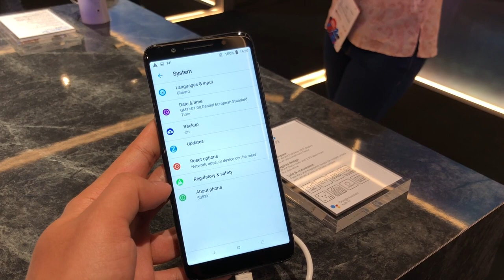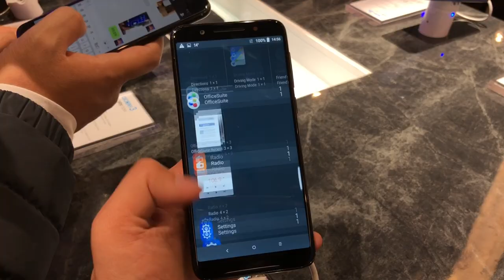MWC 2018 : Alcatel 3 - Rekaan Bergaya Dengan Android 8.1 Oreo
Alcatel 3 merupakan peranti dengan binaan glossy yang menarik bersama penawaran peranti kelas pertengahan.

Ia didatangkan dengan cip MediaTek MT6739, memori 2GB RAM, storan dalaman 16GB, dan bateri berkapasiti 3000 mAh.

Ia dijangka akan ditawarkan bermula April ini pada harga 150 Euro atau sekitar RM726, namun jualannya untuk pasaran tempatan masih lagi tidak diketahui..

Segalanya anda perlu tahu tentang Alcatel 3 di Malaysia - Harga, prestasi, benchmark, gaming, review, spec, commercial, release

Pengulas & Suntingan Video:
• Arib Ismail: